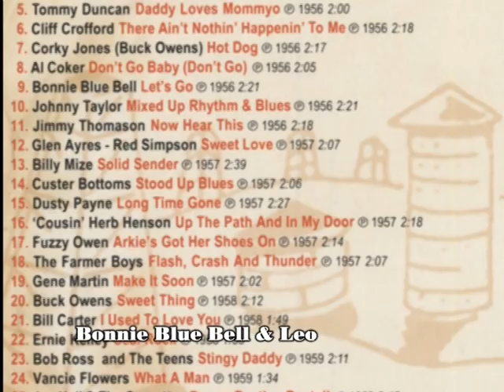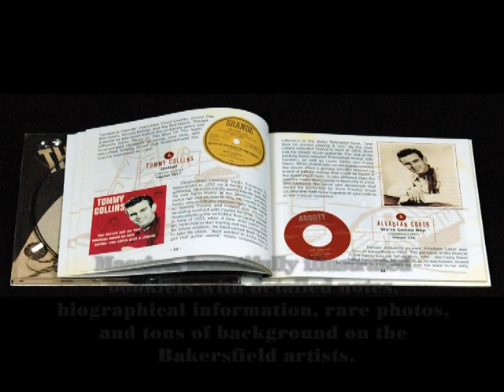The Other Side Of Bakersfield Vol1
INFORMATION
By the late 1960s Bakersfield, California was a West Coast country music mecca that, thanks to the hits of Buck Owens and Merle
Haggard, challenged Nashville's dominance of the industry. The so-called Bakersfield Sound first emerged from the clubs of California's
Central Valley where oil workers and day laborers went to dance. In stark contrast to the passive experience of sitting
and listening to music at the Grand Ole Opry, Bakersfield bands incorporated elements of swing, rock and roll, blues, and pop,
with the goal of keeping the patrons on the dance floor.
The population of Bakersfield -- particularly in the honky-tonks -- leaned heavily towards transplants from Oklahoma, Arkansas,
Texas, Missouri, and other Plains States that were most impacted by drought and depression during the 'Grapes Of Wrath' era.
Even when Bakersfield musicians were rocking, they were most often doing it with a hard-edged twang that betrayed the confluence
of cultures that found hillbilly music intertwining with California's unique melting pot of influences. In the mid-1950s
Bakersfield enthusiastically embraced rockabilly, with a heavy emphasis on the 'billy.' As the decade progressed, the talented musicians
-- many of whom are today regarded as legends of the Bakersfield Sound -- continued to demonstrate their ability to rock,
bop, and croon outside the confines of a strictly country groove.
Over two volumes, we spotlight 'The Other Side Of Bakersfield,' highlighting the city's artists and independent labels that dared
to indulge their rocking impulses. From familiar names like Buck Owens and Red Simpson, to collector favorites like Bill Carter
and Al Hendrix, this is the story of the rockin' side of the town that went on to forge its own musical subgenre. Many of the tracks
are released on CD here for the first time. With detailed liner notes, including track-by-track commentary by Scott B. Bomar, biographical
details about the artists, and a plethora of photos, these carefully compiled collections are a treasure trove of goodies
for fans of the Bakersfield Sound, 1950s and 60s era hillbilly boppers, and red-hot rockabilly.